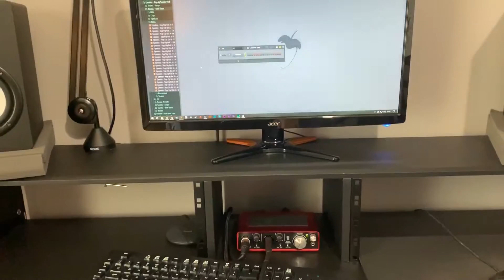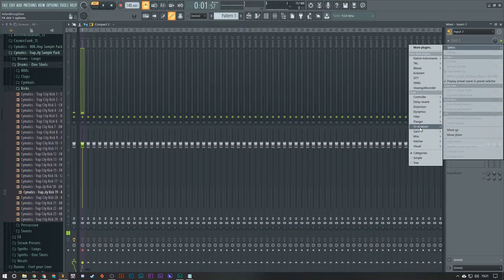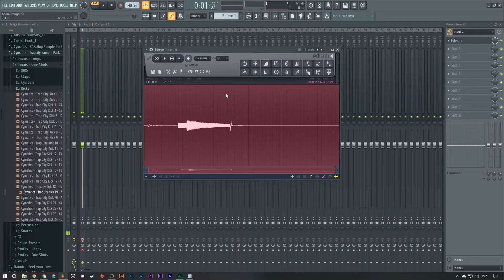How To Record Guitar In Fl Studio | Beginner Tutorial | Focusrite Scarlett 2i2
(US)Focusrite Scarlett 2i2
(UK)Focusrite Scarlett 2i2

MY SETUP (US):

Focusrite Scarlett 2i2
Beyerdynamic DT 990 Pro
Rode Procaster
Rode PSA1 Microphone Boom Arm
Yamaha HS5
Auralex Iso Pads
M-audio Keystation 49 MK3
Macbook Pro 13

MY PC (US):

i7 8700
Corsair 16 GB DDR4 RAM
Asus Prime Z370-p
Be Quiet Pure Power 700w
Be Quiet Silent Loop 240mm
Intel M.2 SSD
Crucial SSD
Gigabyte RTX 2060
Be Quiet 801 Case
Acer Monitor
LG Ultrawide

MY SETUP (UK):

Focusrite Scarlett 2i2
Rode Procaster
Rode PSM1
Stagg XLR
Yamaha HS5
Auralex Iso Pads
Macbook Pro 13

MY PC (UK):

i7 8700
Asus Prime Z370-p
Intel M.2 SSD
Crucial SSD
Gigabyte RTX 2060
Acer Monitor
LG Ultrawide